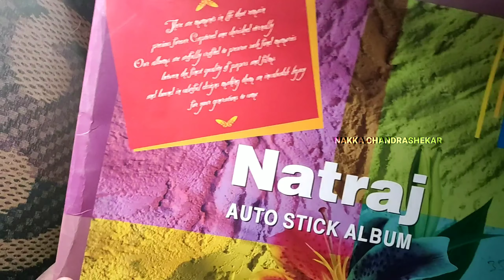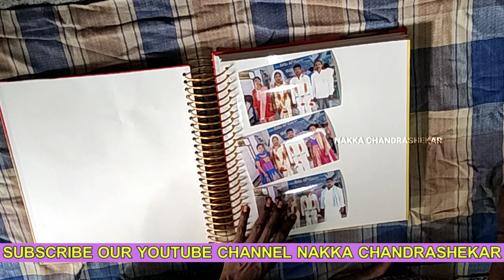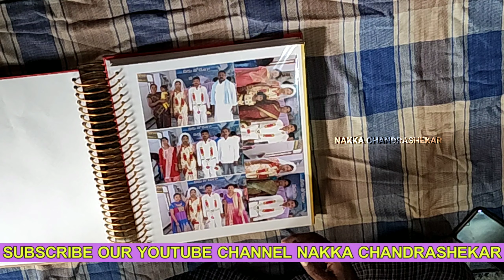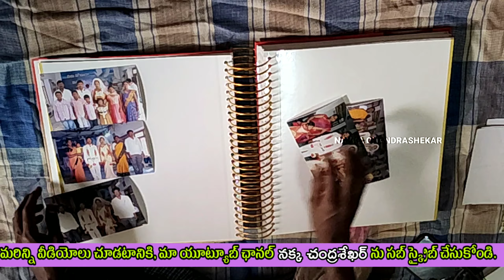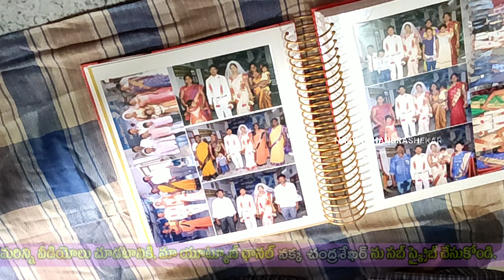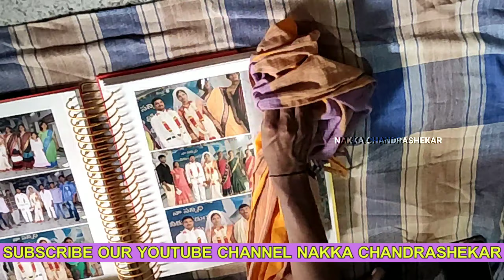How to paste photos on auto stick album in telugu explanation and full review by nakka chandrashekar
in this video all items are purchased in offline  RK Colur lab ,  kurnool in andhrapradesh state .